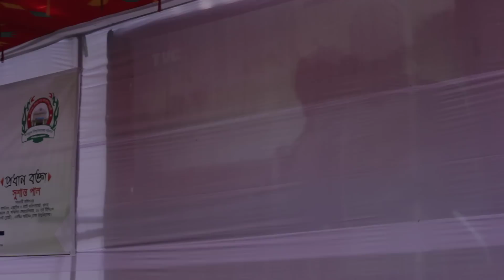BCS motivation-Susanto paul at jagannath university(part-1.3)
its a very important motivational video for those who are going to attend in upcoming BCS examination. It was at the Carrier adda of Jagannath University.